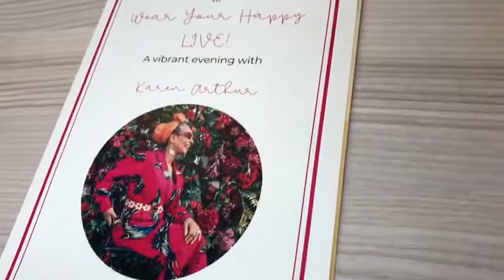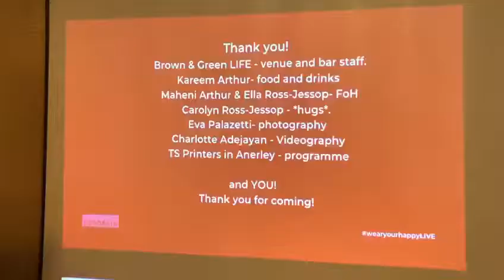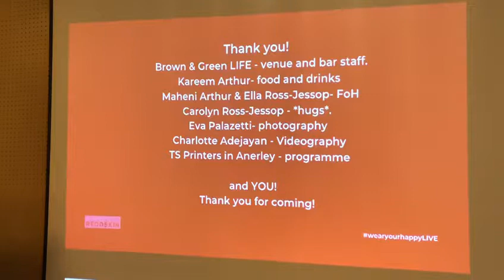Wear Your Happy LIVE. A vibrant evening with Karen Arthur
The absolute essence of the most recent wearyourhappylive @brownandgreencafe @crystalpalacepark
Captured by Charlotte Adejayan @driweaveofficial
Thanks to all who helped make this evening so magical. Specifically:
And everyone who attended. 🤗
Wear your happy THRIVE! - membership starts soon!

Buy my ebook and learn easy clothing choices to lift your mood every day! '8 Ways to Wear Your Happy'